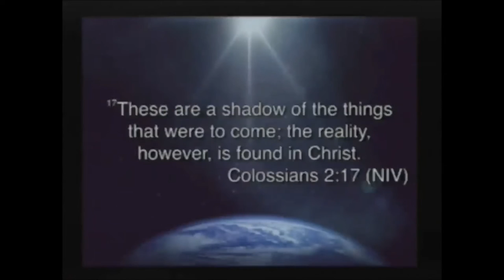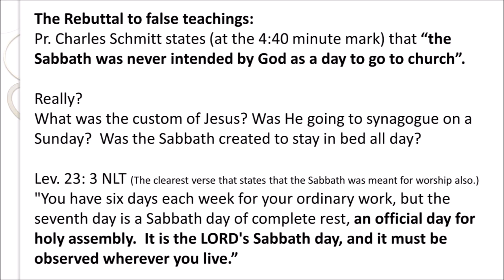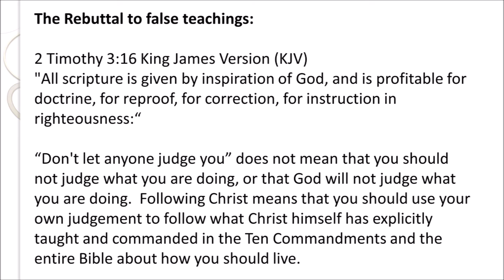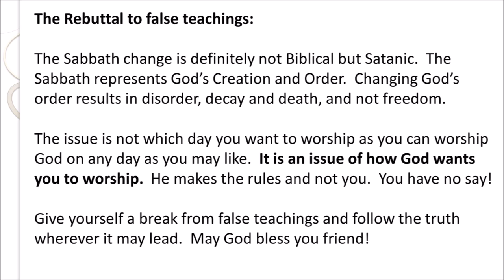Christ Plus Nothing False Teaching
Christ included the Sabbath for mankind not as an additional burden but as a "break for better" living.

Christ and His Sabbath or God's space are inseparable from the very beginning of Creation.  O, unto those who try to change what the Bible says to suit their own preferences. Revelation 22:14-21

Did Moses create the 7th day Sabbath for the Jews?

The Sabbath principle is foundational to life, worship, relationships, communion, community, caring etc.  Without this, there will be chaos and confusion.

Sabbath means space, nothing, zero, perfection as represented by nr. 7, completion, rest etc.  Think of the space bar on a computer keyboard or the empty space around us and the vast space in the heavens.  This is the Sabbath or space principle.

Pr. Charles's teaching sounds like "Christ minus everything" as everything or perfection or a perfect creation is represented by the 7th day Sabbath.  If you remove this foundational principle of Creation, worship and relationships, you are removing everything from who God is who is perfect in all His ways.  Sabbath is all in all and it covers all aspects of living if you care to understand it.  The very fist day that was established for caring and community is the 7th day after man's creation on the 6th day.

Rebuttal to the statement of Pr. Charles Schmitt that the Sabbath was meant only for "rest" and not for worship (starting at the 4:40 minute mark).  The rebuttal statements come after the sermon.  Here's the text to show that the Sabbath day was meant primarily to REST or stop working and then WORSHIP.  In fact, all Sabbath days and various festivals were meant to rest and worship.

Lev. 23: 3 NLT
"You have six days each week for your ordinary work, but the seventh day is a Sabbath day of complete rest, an official day for holy assembly. It is the LORD's Sabbath day, and it must be observed wherever you live.”